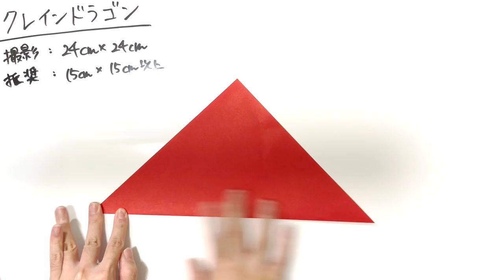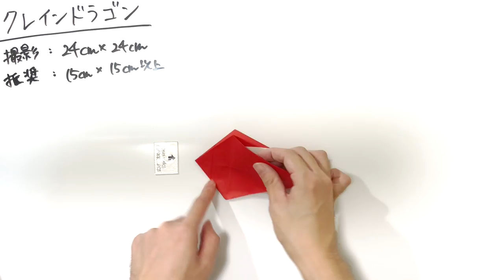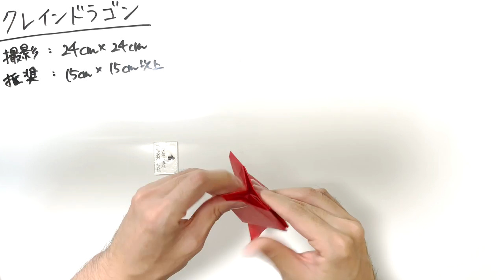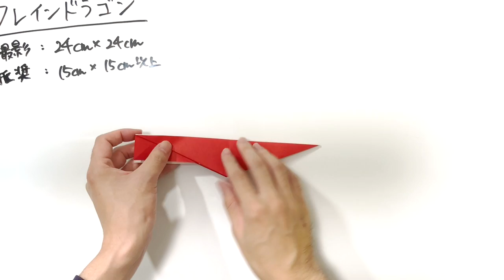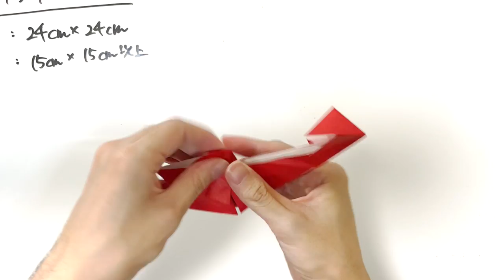【折り紙】クレインドラゴン Origami Crane Dragon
創作者：えずの
Designed and folded by Ezuno